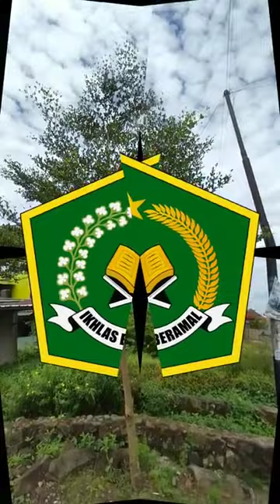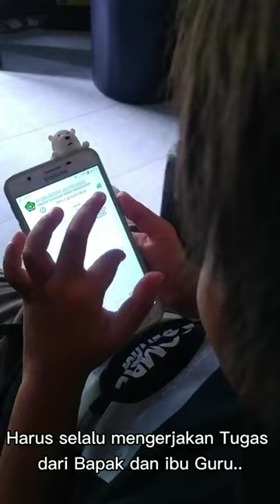Lomba Vlog kelas 1-3, Hamizan Ransi Athayana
HAB MIN 1 Banyumas Tahun 2021